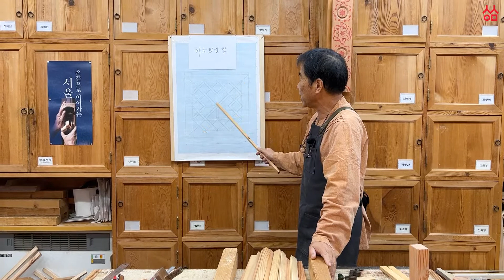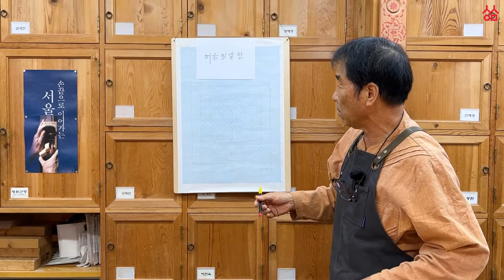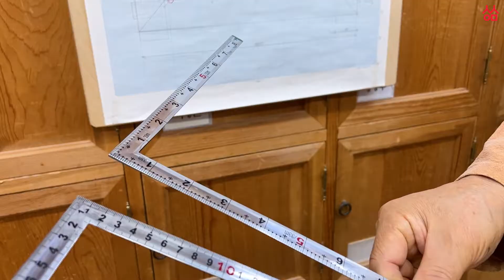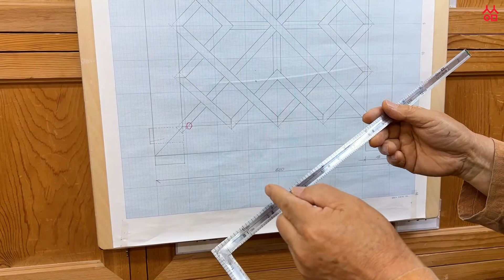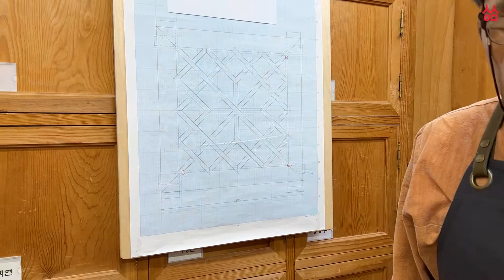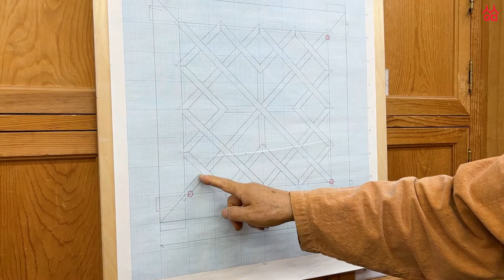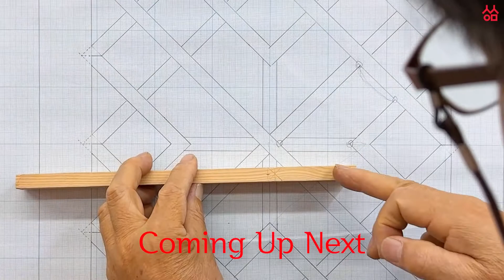(Class #47) 어금빗살창호 4 - 살대 길이 재는법, 살대 칸 나누는 꼭 알아야할 중요한 공식 13579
어금빗살창호 네번째 수업입니다. 살대 길이를 재는 방법과 살 대 사이 칸을 나누는 공식에 대한 설명이 들어간 영상수업 입니다.
중요한 내용이 많이 나옵니다^^